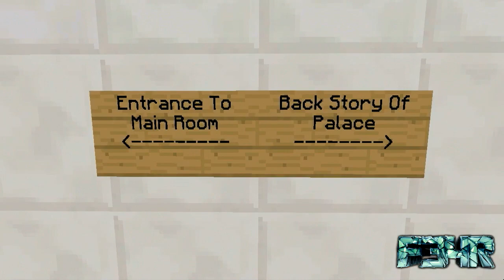K1LL3R4RMY Palace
I Bring You A New TimeLapse. Might Be Laggy because of the speed which is set at about 750%

Dia - Monster (Dot Exe)

Super Mario Galaxy (Rock Remix) (Gusty Garden)

Banya (SomeOne Idk Who It IS)